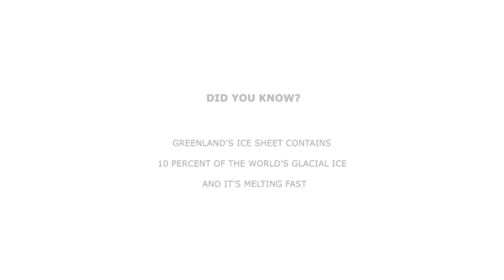𝐂𝐫𝐞𝐚𝐭𝐢𝐧𝐠 𝐭𝐡𝐞 𝐏𝐞𝐫𝐟𝐞𝐜𝐭 𝐌𝐞𝐦𝐞